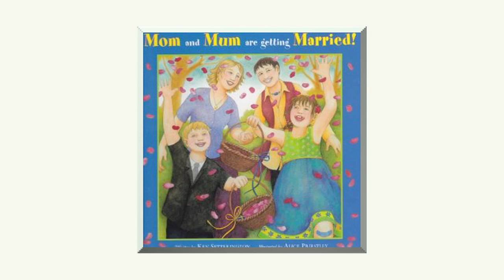Marriage Minutes #04: Impact on schools | by C4M (UK)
A series of short discussions defending the true meaning of marriage, produced by the Coalition for Marriage (UK).